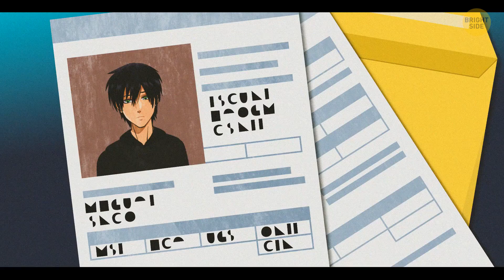Your Skin Is Made of Glass, But It's Not the Worst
Skin is the largest organ of a human body. An average adult carries about 22 square feet of skin. But imagine for a second that your skin was made of glass... and it would break easily! How would you recover a broken leg - would it be as simple as repairing a broken vase?